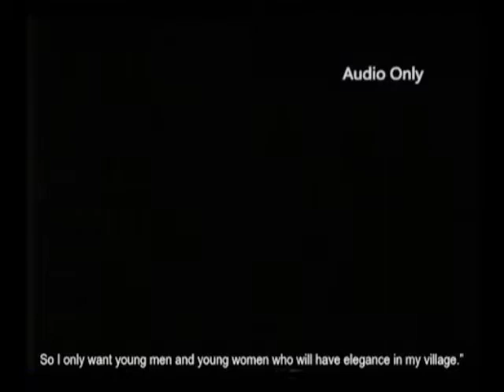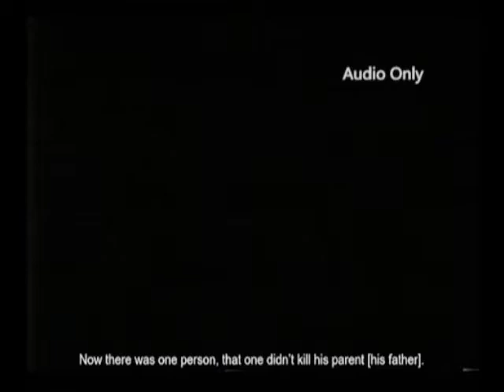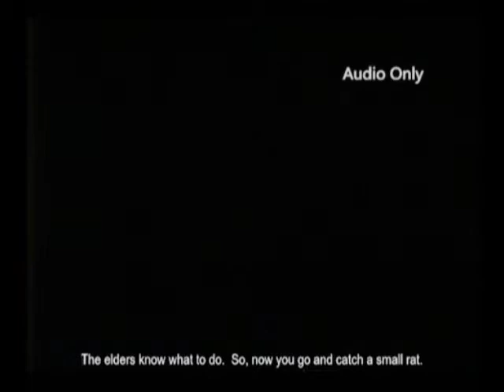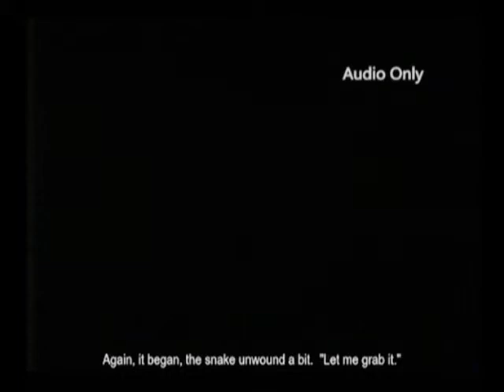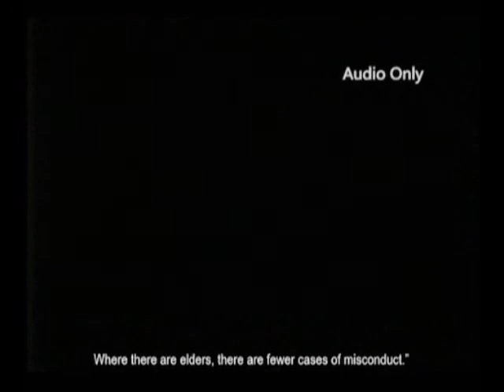Idon Pandwe, "Lunda Storytelling 4".